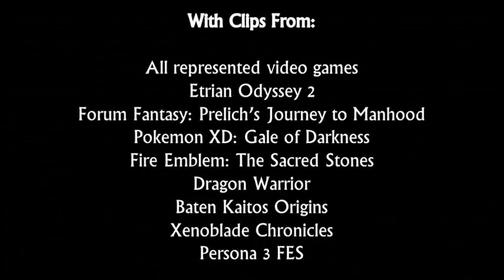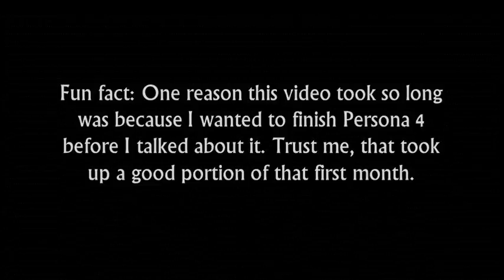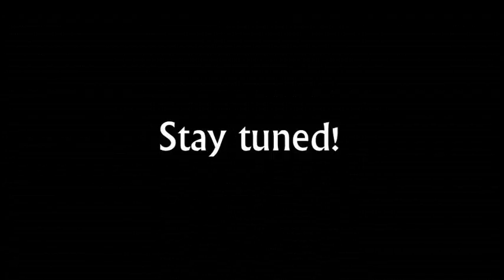Top Ten Turn-Based RPGs Part 2 (#5-1)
Well, it's finally finished.

After three months, I've finally gotten this thing done. It was a long and arduous journey. I came across many delays and many problems. But I persevered and now I have a video to give you. I apologize for this being such a longer wait time than usual, but a lot of it was out of my control. School's out now, so I should have much more time to work on videos now than before. I look forward to the next one, which hopefully won't take quite this long!